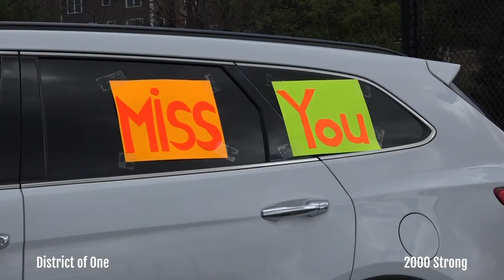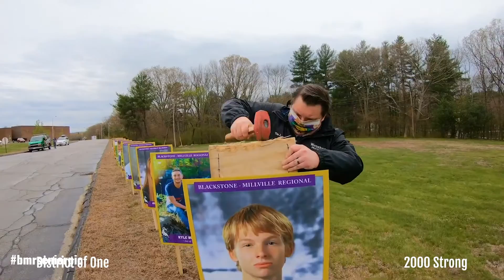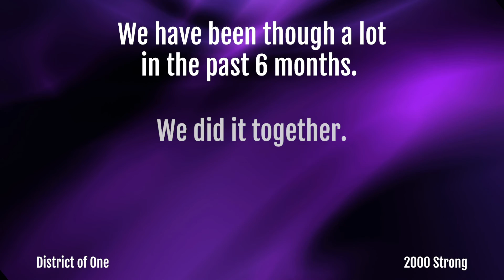Opening Day Montage 2020